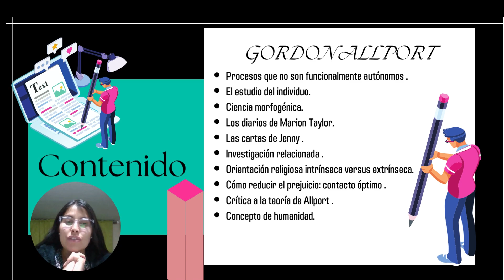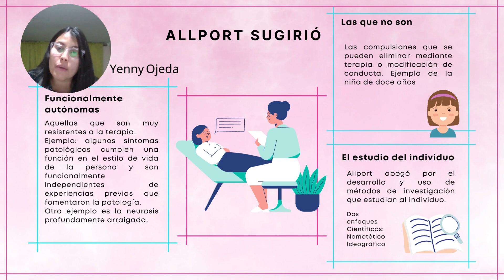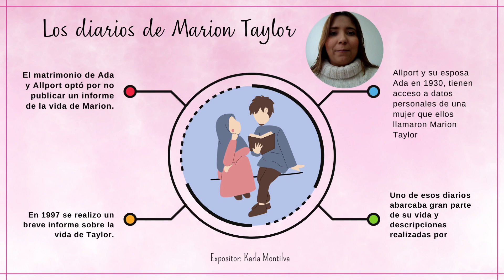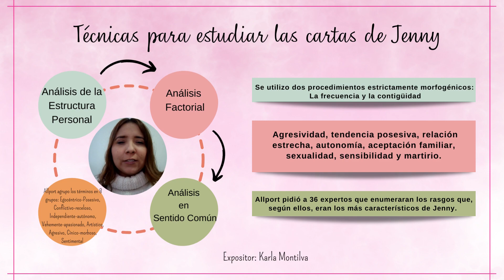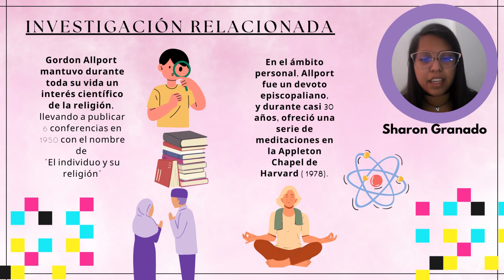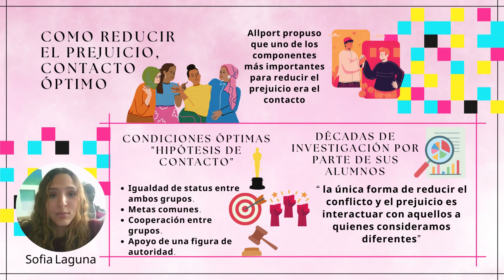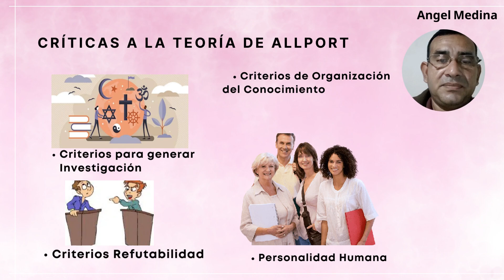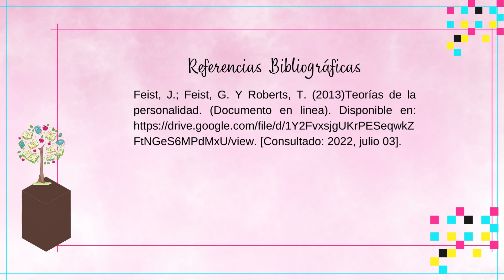PSICOLOGIA DE LA PERSONALIDAD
Gordon Allport. Segunda parte.